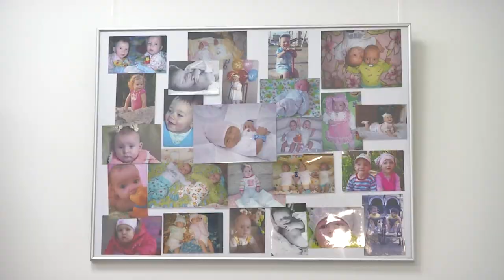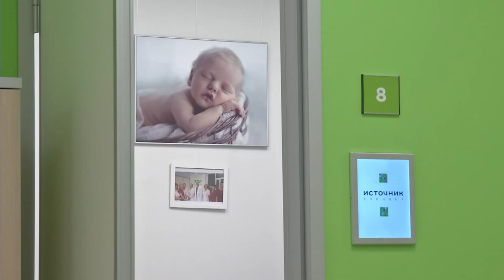Что такое и в чем преимущество программы "Отложенное материнство"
В современном мире отслеживается тенденция более позднего материнства. Успешные женщины часто заводят детей после 30, а то и после 40 лет. Врачи при этом настаивают на том, что в зрелом возрасте, как бы не заботилась о своем здоровье женщина, качество яйцеклеток становится хуже, что повышает риски не вынашивания а то и вовсе бесплодия.

Суть технологии заключается в глубоком замораживании клеток и тканей в жидком азоте с возможностью последующей разморозки и использования.